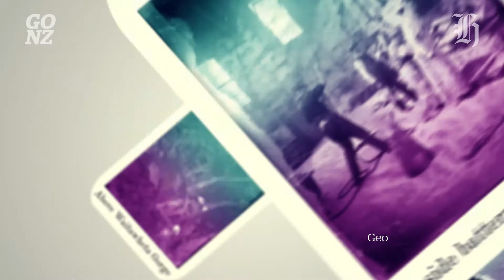Karangahake: Coromandel's forgotten gold mines | New Zealand Travel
The gold mining area of Karangahake in Coromandel is one of the area's most popular walks. The 'Windows loop' and an abandonned 1100m rail tunnel make for a dramatic hike.

But 100 years ago it was a different picture. Using the Stereographs from the early 1900s you can uncover the depths Kiwi miners went to, looking for gold.